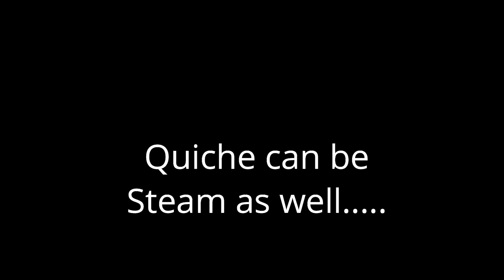Quiche Muffins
These muffin-sized Quiche Muffins are perfectly-portioned for breakfast/Lunch on-the-go but delicious enough for parties and brunch.

Ingredients.
6 eggs
salt & pepper
cheese
onion
greens, batchoy
zuccini
bell peppers
paprika